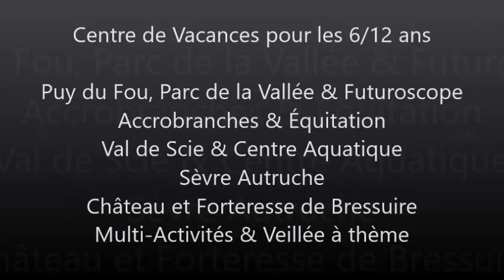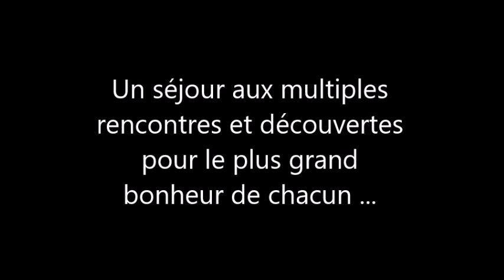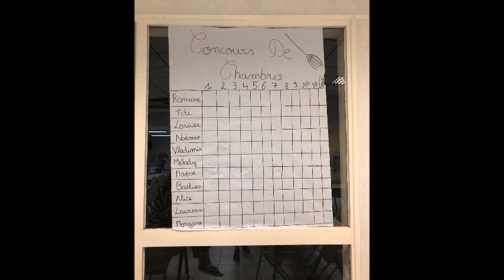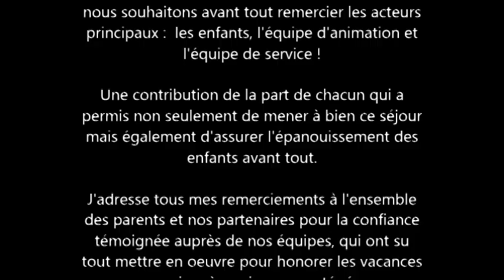Colonie Adventurland Bressuire Août 2019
Séjour en colonie de Vacances pour les 6/12 ans
Août 2019